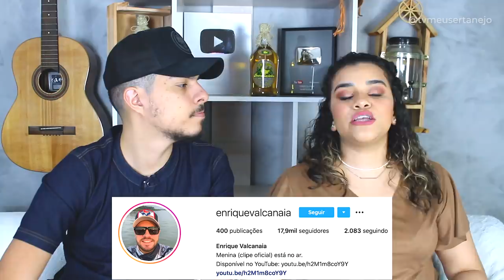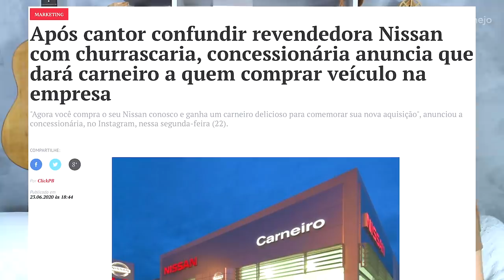10 MOMENTOS ENGRAÇADOS dos CANTORES nas LIVES #02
Aoow trem bonito, bão? Separamos os 10 melhores momentos inacreditáveis que aconteceram nas lives de cantores sertanejos!!

Parcerias do canal:
Black West:

10 MOMENTOS INACREDITÁVEIS das LIVES do SERTANEJO!